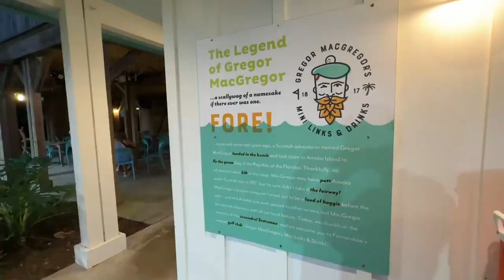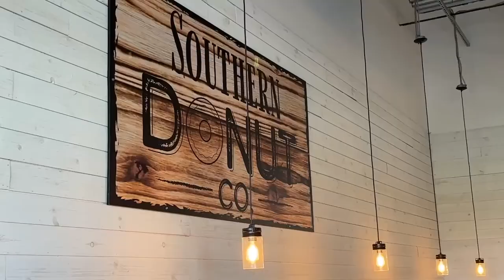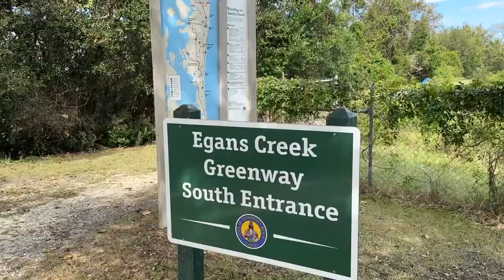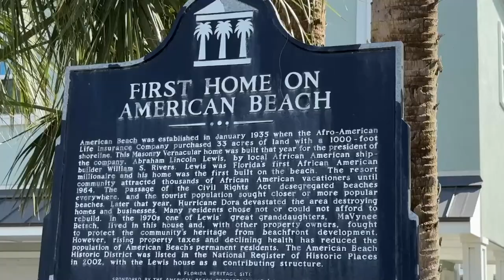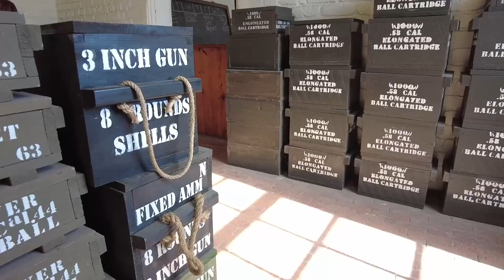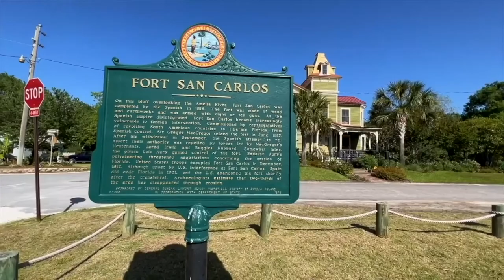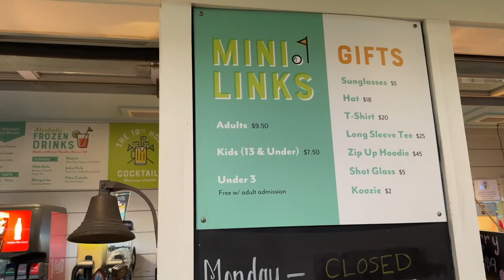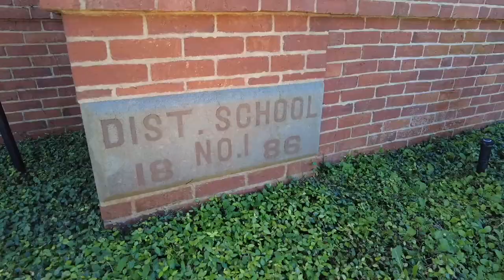How to Spend 24 Hours on Amelia Island // Fernandina Beach Travel Tips 2022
Only one place in America is able to say its had eight different flags fly over it. Located in Nassau County in the most northeastern part of Florida, Amelia Island is a record setter, changing possession 8 different times over a two-hundred year period.

As soon as you set foot on this 13-mile long barrier island with its beautiful coastline and pristine waters, there’s no doubt as to why everyone wanted a piece of it. For Abby and I, it’s one of our favorite places to vacation, especially for a quick getaway, maybe even for an anniversary.

If you’re coming here for the weekend and only have a few hours on the island, we want to show you some of the best things to do, old favorites of ours and even some new experiences.

On today’s episode, we’re showing you how to spend 24 hours on Amelia Island. All of that and so much more straight ahead from Florida.

🌐 GALLIVANTER WEBSITE/BLOG.

📬 MAIL.

📱 SOCIAL.